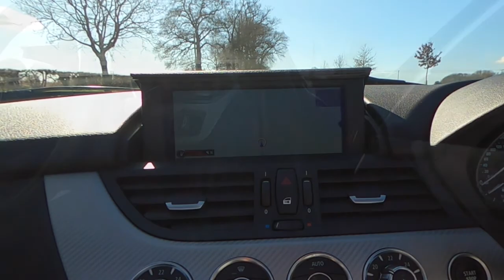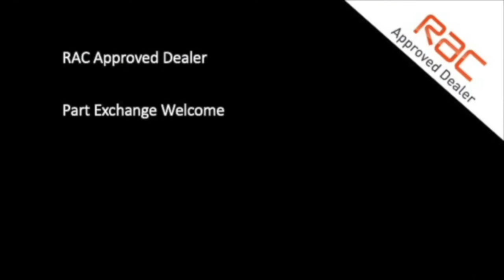BMW Z4 2.5 23i M Sport Auto sDrive